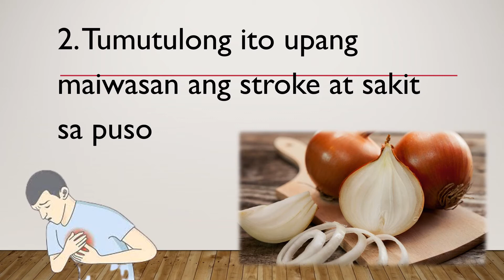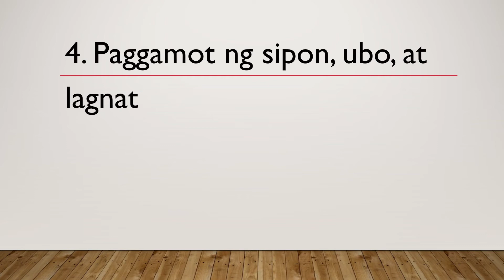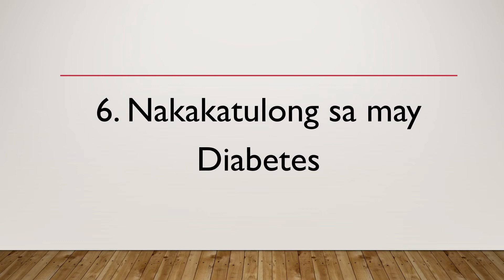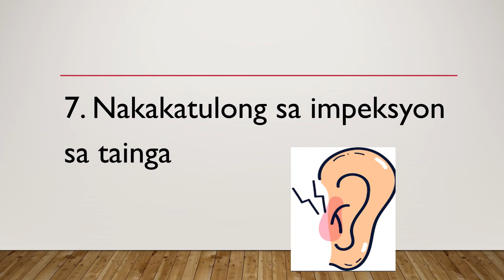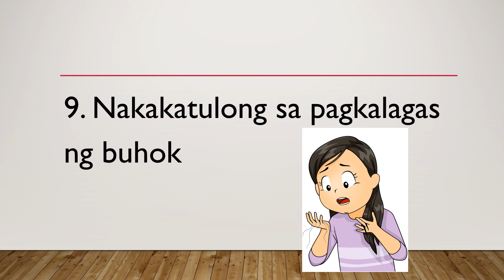Benepisyo ng Sibuyas Benefits of Onion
Mga Benepisyo ng Sibuyas
Magandang Dulot ng Sibuyas sa Katawan

benepisyo ng pulang sibuyas
anong benepisyo ng sibuyas
benepisyo sa katawan ng sibuyas
benepisyo ng hilaw na sibuyas sa katawan
ano ang benepisyo ng sibuyas
benepisyo ng pagkain ng sibuyas
ano ang benepisyo ng sibuyas leaves
benepisyo ng dahon ng sibuyas
benepisyo ng sibuyas sa kalusugan
benepisyo ng paglalagay ng sibuyas sa paa